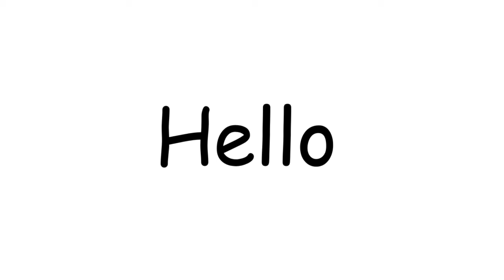(visual glitch) how to make a vertical slab in Minecraft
Hello just a disclaimer about the stack of god apples we have a god apple crafting recipe datapack for survival

Resourses needed:
Water
wall blocks
tnt
redstone blocks

hi if you see this thanks for being you and have a nice day:D